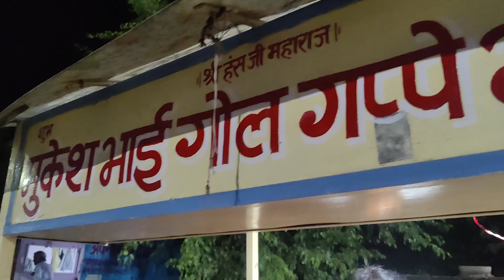ज्योति ने कर दिया मुझे GOLGAPPE CHALLENGE फिर देखो क्या हुआ ?